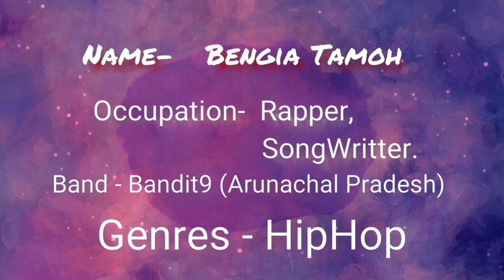Bengia Tamoh - The Bong Song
Bandit9 Forever...